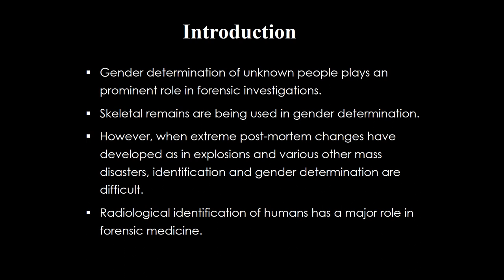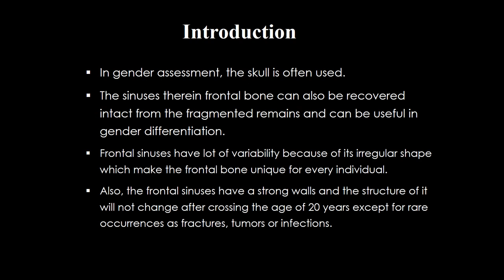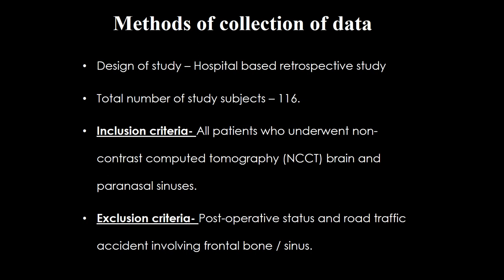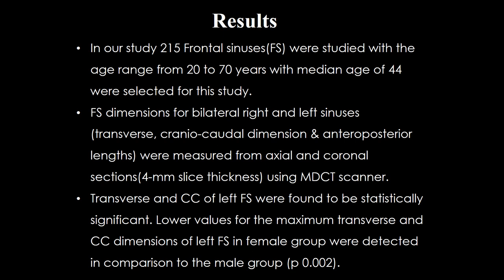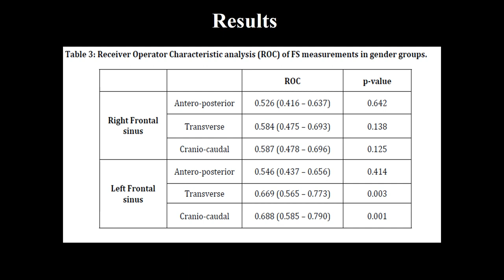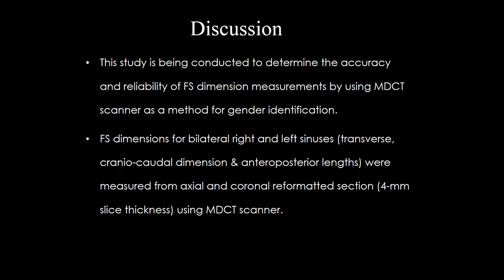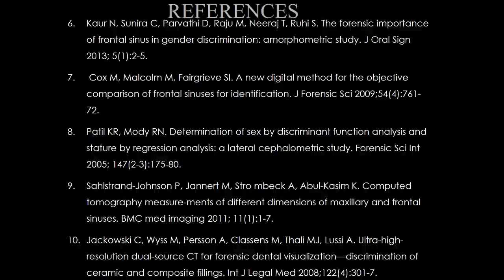Yashas Ullas || Determination of Gender bases on Frontal Sinus Dimensions using Multidetector CT